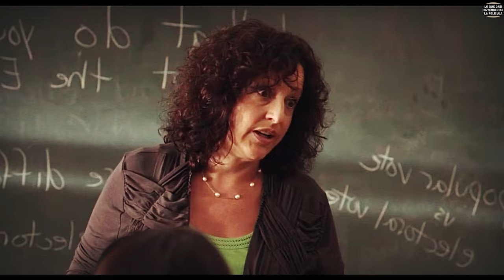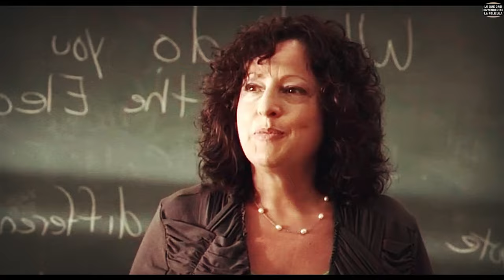3 J0V3N3S VAN A 👉...👌 C0N MUJ3R MAY0R PARA T3N3R SU PRIM3RA V3Z, PERO ELLA ES PARTE DE UNA SECTA...